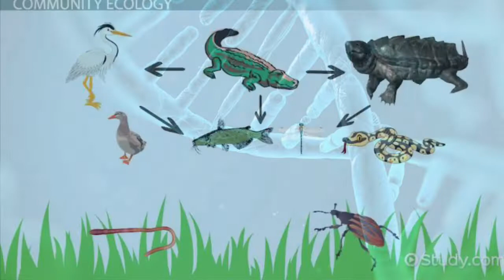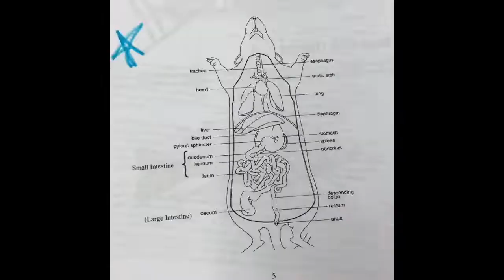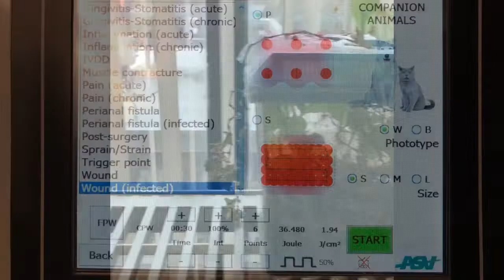oxyGEN Scholarship Application—How Biology Impacts The World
oxyGEN Scholarship Application